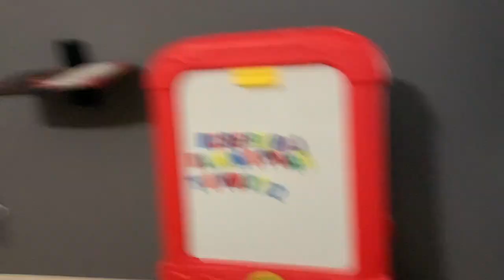Vlogmas Day 1: Wig Maker Edition!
Hey yall, I'm Tee and I'm a full-time entrepreneur. I own a wig business known as Stylish Styles by Tee LLC. In today's video I will be doing my very FIRST VLOGMAS! Pray for me as I try to remain consistent and vlog my daily experiences running my wig business! It's not easy being a wife, mom, and business owner but as you can see, I get the job done! Feel free to drop some ideas below on vlogging videos YOU want to see!

SHOP WITH US:
Stylish hair, products & wigs: